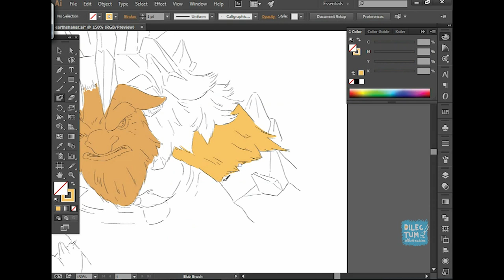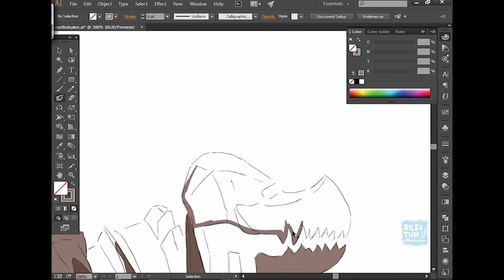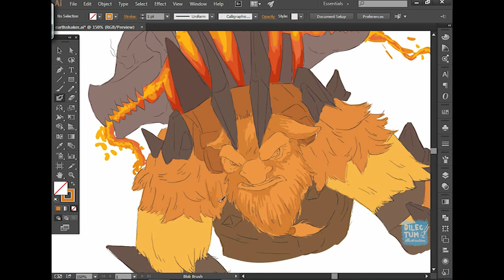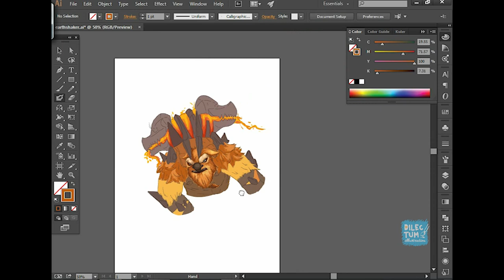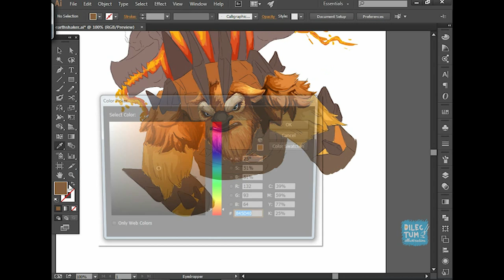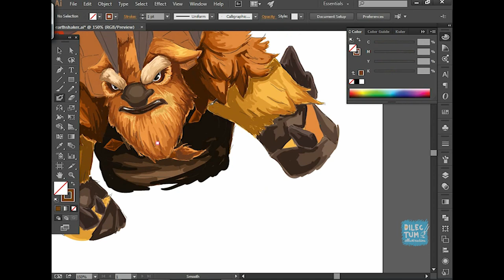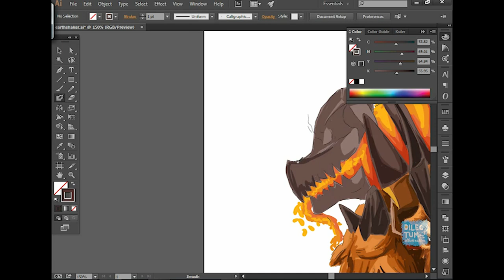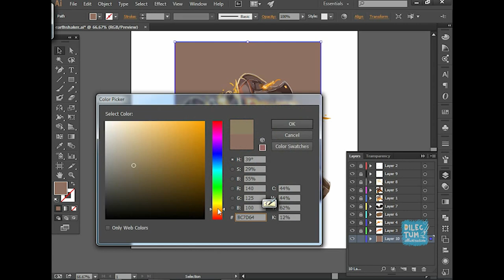Time Lapse Adobe Illustrator : Earthshaker dota 2 vector painting illustration